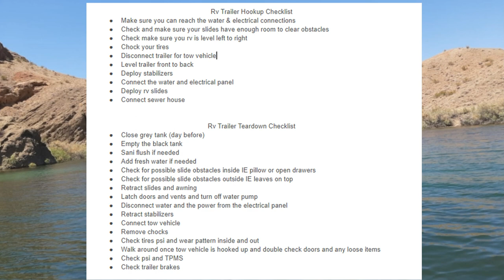Hot Weather Tow | Tire Warning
▶︎ About the episode:
When towing your travel you must keep an eye on tire pressure as this other critical areas as you travel.

Infrared Thermometer, Non-Contact Digital Laser Infrared Thermometer Temperature Gun -50°C to 400°C(-58°F to 752°F) with LCD Display

SHINESTAR 2 Pack Upgraded Propane Gas Pressure Gauge for 5-40lb Propane Tank with Type 1 Connection, Stay Accurate at Different Temperatures

ADCO 2613 Camouflage Double 30 Game Creek Oaks Propane Tank Cover

Kohree 15 Amp to 50 Amp RV Power Cord Plug Adapter Dogbone Heavy Duty Electrical Power Adapter with Twist Lock

NOCO Boost Plus GB40 1000 Amp 12-Volt Ultra Safe Portable Lithium Car Battery Jump Starter Pack For Up To 6-Liter Gasoline And 3-Liter Diesel Engines

Motorup America Trailer Hitch Coupler Bolt Lock - Locking Pin Car Accessories Best for Tow Truck Boat RV Travel Kit - Anti Theft Security Receiver Coupling Locks

SAMIKIVA Brass Rubber Seal Tire Valve Stem Caps, Dust Proof Covers Universal fit for Cars, SUVs, Bike and Bicycle, Trucks, Motorcycles Flat Top (Chrome Round Top (8 Pack))

Equal-i-zer 4-point Sway Control Hitch, 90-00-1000, 10,000 Lbs Trailer Weight Rating, 1,000 Lbs Tongue Weight Rating, Weight Distribution Kit Includes Standard Hitch Shank, Ball NOT Included

Master Lock - Two 6 ft Python Adjustable Cable Locks Keyed Alike, 8413KACBL-66

New Premium Freedom Hauler Trailer Tires ST235/85R16 Radial 12PR Load Range E

Maxx Air 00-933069 Original Vent Cover - Black

Honda EU2200i 2200-Watt 120-Volt Super Quiet Portable Inverter Generator

Slime 40031 Pro Power Heavy Duty Tire Inflator,Green

NOCO GC019 12-Volt Adapter Plug Socket With 12-Foot Extension Cord

Andersen Hitches Trailer Jack Block with Magnets

Ranger Soft UHMWPE Synthetic Shackle Rope 1/2 Inch (42,000 LBs Breaking Strength, WLL 15,000 LBs)

Rhino USA Recovery Tow Strap 3" x 30ft - Lab Tested 31,518lb Break Strength - Heavy Duty Draw String Included - Triple Reinforced Loop Straps to Ensure Peace of Mind - Emergency Off Road Towing Rope

Rv Trailer Hookup Checklist
Make sure you can reach the water & electrical connections
Check and make sure your slides have enough room to clear obstacles
Check make sure you rv is level left to right
Chock your tires
Disconnect trailer for tow vehicle
Level trailer front to back
Deploy stabilizers
Connect the water and electrical panel
Deploy rv slides
Connect sewer house

Rv Trailer Teardown Checklist
Close grey tank (day before)
Empty the black tank
Sani flush if needed
Add fresh water if needed
Check for possible slide obstacles inside IE pillow or open drawers
Check for possible slide obstacles outside IE leaves on top
Retract slides and awning
Latch doors and vents and turn off water pump
Disconnect water and the power from the electrical panel
Retract stabilizers
Connect tow vehicle
Remove chocks
Check tires psi and wear pattern inside and out
Walk around once tow vehicle is hooked up and double check doors and any loose items
Check psi and TPMS
Tighten lugnuts
Check trailer brakes
Check tire heat when at gas stations during travel
Check hitch when at gas stations during travel

**This checklist is designed for a travel trailer and may not be complete for your rig. Your RV may have other steps necessary to ensure the safety of you and your equipment.

*We are a participant in the Amazon Services LLC Associates Program, an affiliate advertising program designed to provide a means for us to earn fees by linking to Amazon.com and affiliated site